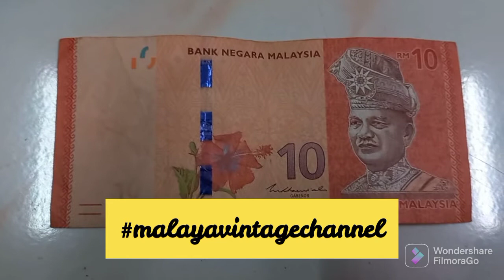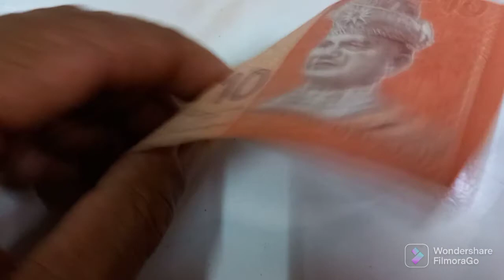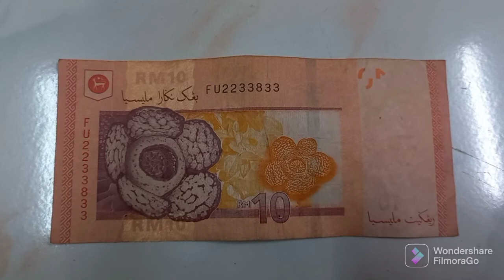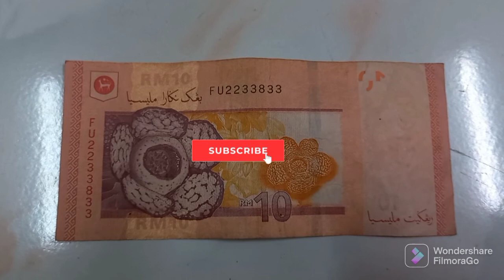Nombor Trinary pada banknote RM 10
Koleksi banknote nombor Trinary.